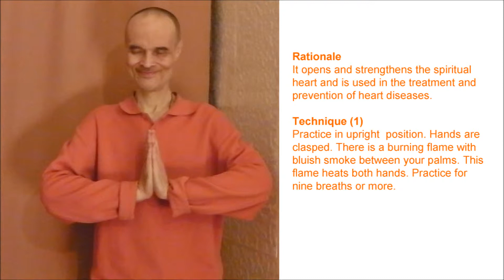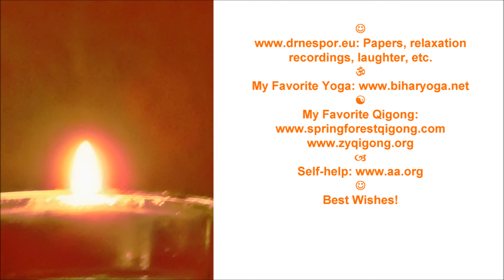Heart and Flame Meditation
Rationale: It opens and strengthens the spiritual heart and is used in the treatment and prevention of heart diseases. Enjoy and use! Original music maestro Soberlook. Papers, relaxation recordings, laughter, etc. My Favorite Yoga My Favorite Qigong Self-help Best Wishes!